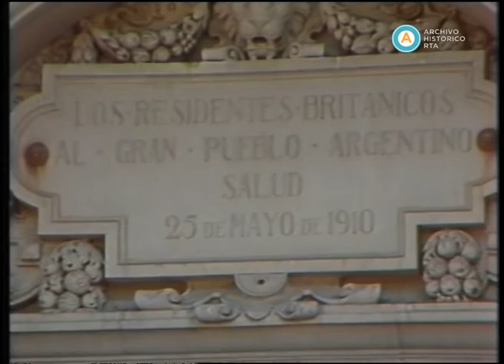AV-2987 [Guerra de Malvinas: Radicales y peronistas durante el conflicto]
En este registro se conservan algunas imágenes fragmentadas de reuniones partidarias, producidas por la agencia United Press International Television News (UPITN), en el contexto de la guerra de Malvinas. Al principio, un grupo de afiliados de la Unión Cívica Radical (UCR) y algunos periodistas reciben al ex presidente Arturo Illia, quien se lamenta de que el conflicto con Gran Bretaña se encamine a un enfrentamiento armado. Una correligionaria se atreve a preguntarle si se postularía nuevamente a la presidencia, consulta que hace reír al veterano dirigente y a todos los presentes. Luego, militantes peronistas cantan la marcha partidaria y vivan a Isabel Perón en lo que parece ser la entrada a una de las sedes de la Confederación General del Trabajo (CGT). Seguidamente, se puede ver al sindicalista Lorenzo Miguel ingresando al edificio. Hay además imágenes de una misa celebrada ante una nutrida concurrencia. El registro cierra con tomas de la Torre de los Ingleses de Retiro, significativamente adornada con banderas argentinas.

El presente registro pertenece a las corresponsalías extranjeras que se realizaron en el país durante la Guerra de Malvinas.